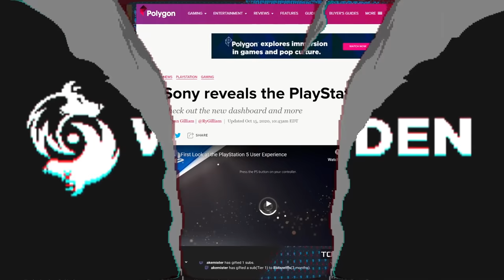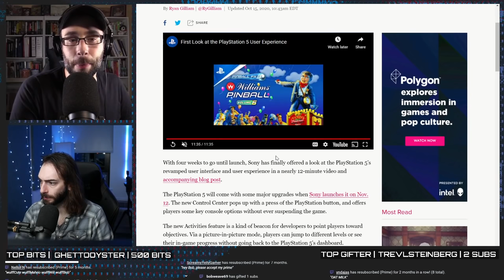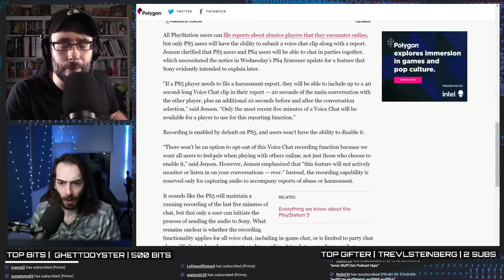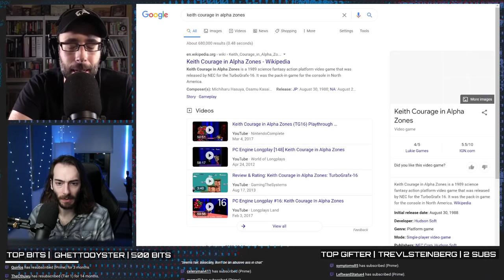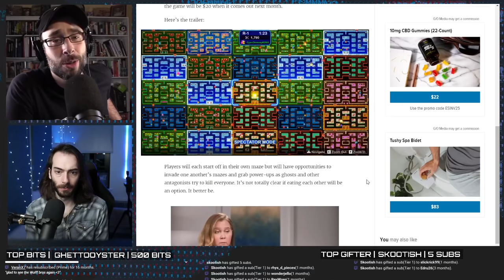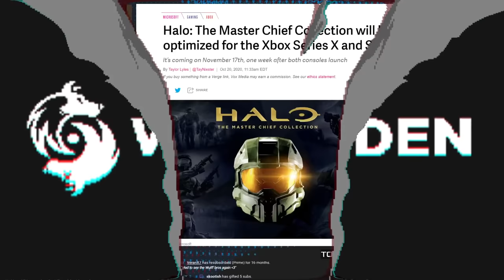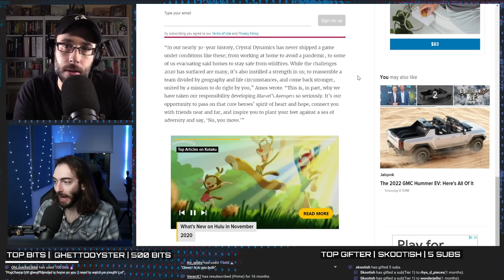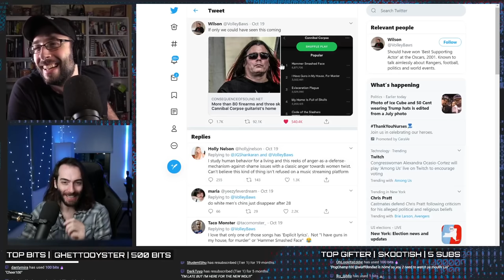A look at the PS5 UI and why people care so much - WDP Ep 1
Hello. We are back.
• 0:00 Intro
• 4:45 Last week we got our first look at what the PlayStation 5's UI will look like, as well as overhauls to the PS Store. Why exactly was everybody making such a big stink about it?
• 27:30 PS5 will allow users to report offensive voice chat along with a recorded of the offense
• 39:25 Analogue Duo (TurboGrafx 16 console) has been announced
• 51:48 NPD Analyst says Mario 3D All-Stars games will be sold individually
• 1:02:03 Google Stadia is getting a Pac-Man Battle Royale
• 1:09:10 A look at the Xbox Series X Launch Lineup
• 1:19:00 Don't worry guys, Rock Band 4 instruments will work on next gen
• 1:23:07 Avengers for Next Gen is delayed in order to fix all the current problems
• 1:28:10 Turns out Luigi is a secret character in Super Mario Bros 35
• 1:30:52 Unboxing
• 1:41:31 TOTW
• 1:43:00 Q&A

Wulff Den
696 Old Bethpage Rd # 508